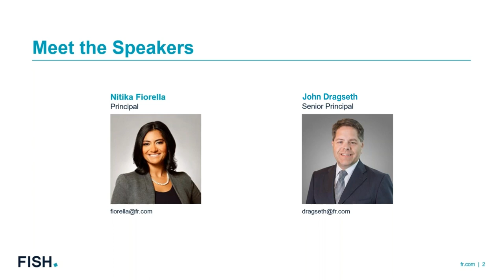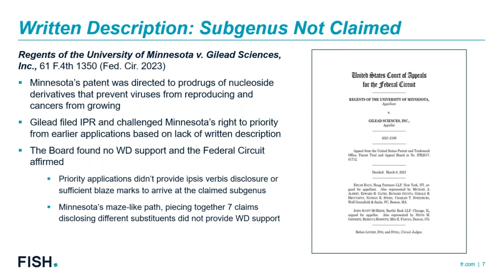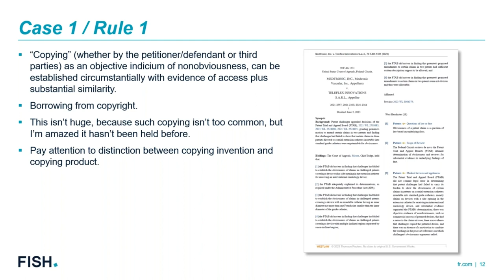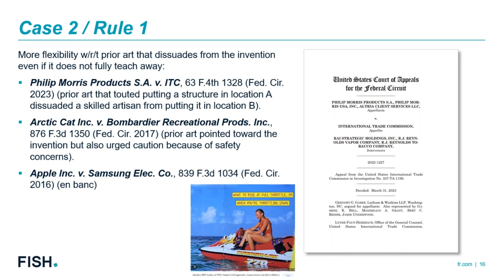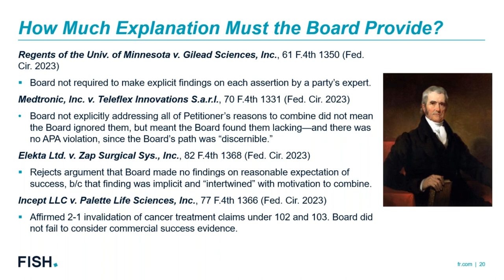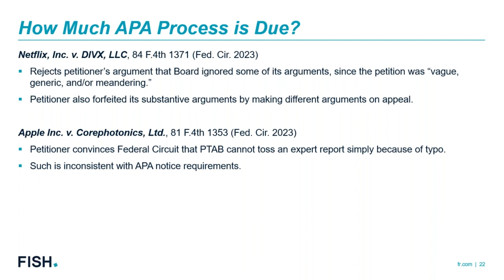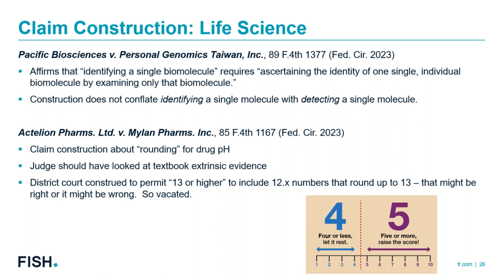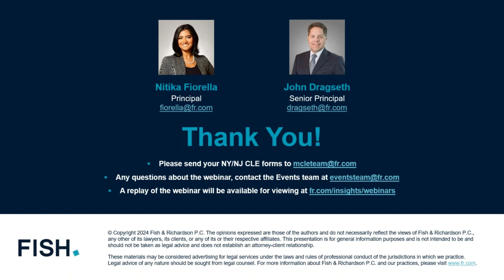Webinar | Federal Circuit 2023 Year in Review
In 2023, the U.S. Court of Appeals for the Federal Circuit issued a number of opinions that practitioners may have missed but nonetheless should familiarize themselves with, as they are likely to have major impacts on the practice of intellectual property law in 2024 and beyond.

On Wednesday, February 14, please join attorneys Nitika Fiorella and John Dragseth for the webinar "Federal Circuit 2023 Year in Review." Our panelists will discuss the most consequential Federal Circuit decisions of 2023 and explain what they mean for practitioners, including:

- Skinny labels and post-Amgen developments in enablement
- Broad trends at the court in addressing obviousness
- The willingness (and unwillingness) of the court to accept procedural complaints from parties that came up on the short end of inter partes reviews
- Interesting claim construction decisions
- Recent happenings with design patents​